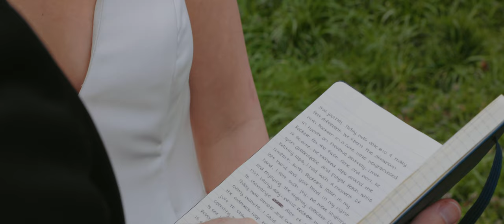Lindsay + Robert | A Wedding Day Short Film